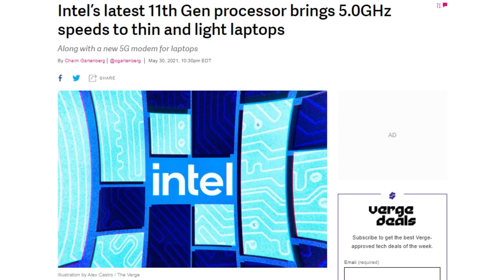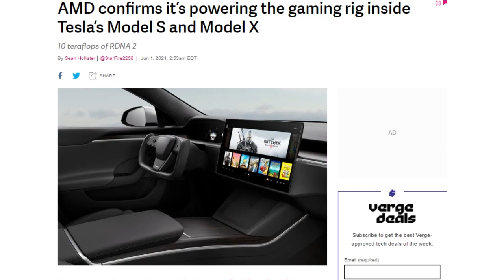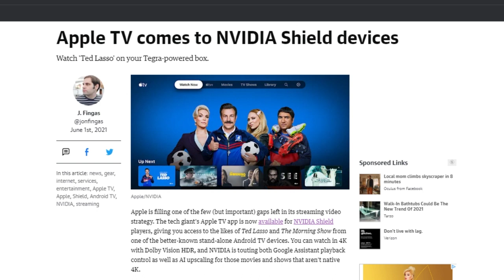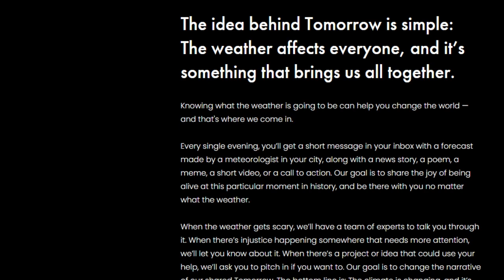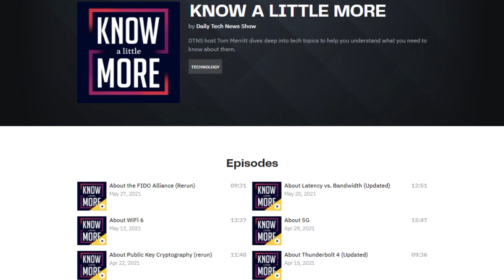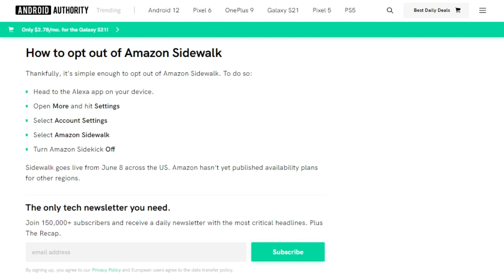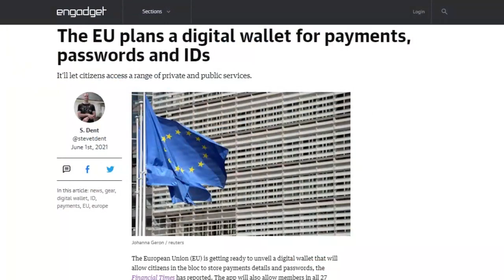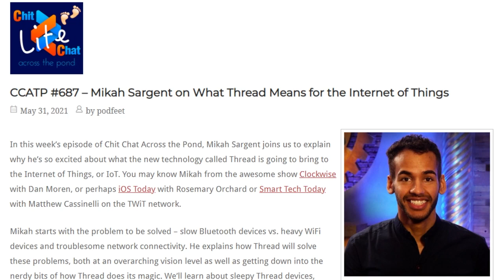Amazon Making a Mesh of IoT - DTNS 4042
We break down all the latest PC hardware announcements from this year’s Computex. Plus Apple App shows up on Nvidia’s Shield TV and Amazon is releasing a free public mesh network in the US.

Starring Tom Merritt, Sarah Lane, Allison Sheridan, Roger Chang, Joe.

Today’s guest:
Allison Sheridan

Next guest:
Scott Johnson